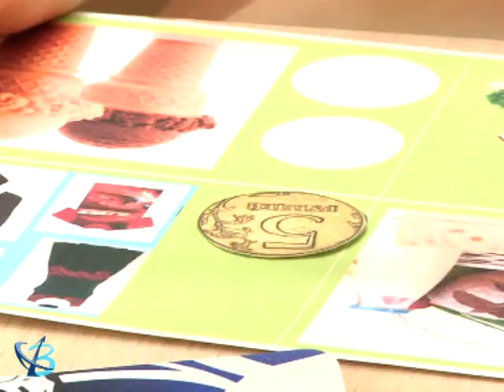Для всех конкурсантов равные условия 12+